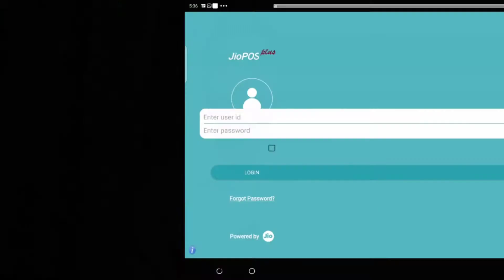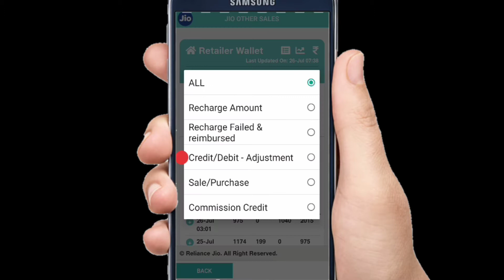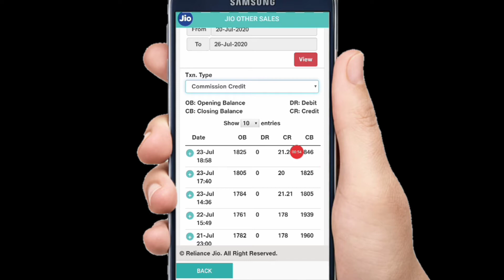Jio Sim Activation Commission Kaise Dekhe | Jio Sim Activation Commission 2020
Jio Sim Activation Commission Kaise Dekhe | Jio Sim Activation Commission 2020 | Jio Sim Activation Process

technical guruji

Jio Sim Activation Commission Kaise Dekhe
Jio Sim Activation Commission 2020

 jio pos lite sim activation commission

 jio post plus kaise download karen

 Jio Pos Lite Se Sim Activation Commission

 Jio Associate Sim MNP Commission

 Jiopos Plus Commission

Jiopos Plus Registration Process

lJiopos Plus Id Password kaise le

Jio Associate Sim Activation

Sim Activation Commission Jiopos lite

Sim MNP par Kitna Commission

MNP Payout